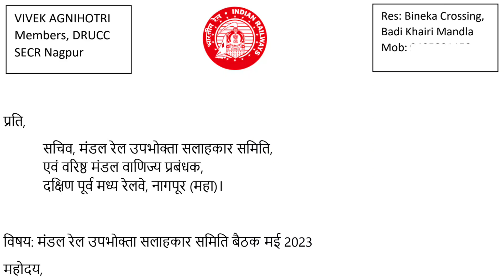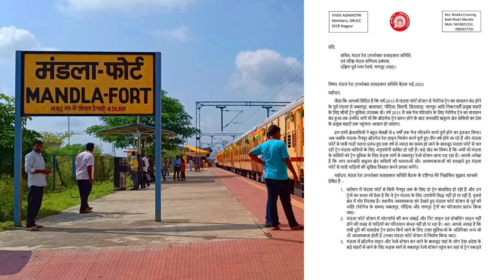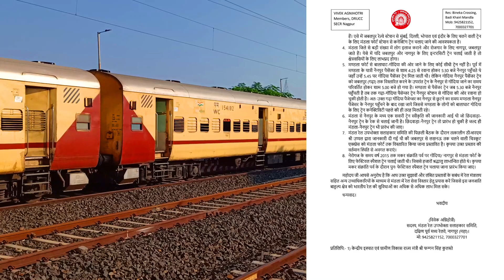Mandla Fort Railway Station || Mandla Train News || DRUCC Metting 2023 || Mandla Railways 🔥🔥💯💯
वीडियो जरूर देखिए ❣️💫

नैनपुर छिंदवाड़ा उद्घाटन स्पेशल ट्रेन में यात्रा | प्रधानमंत्री जी ने किया भव्य शुभारंभ | नैनपुर से छिंदवाड़ा उद्घाटन रेल यात्रा देखिए...

mandla chhindwara train
mandla se chhindwara train
mandla to chhindwara train
mandla chhindwara passenger train
mandla se chhindwara passenger train
mandla to chhindwara passenger train
mandla nagpur train
mandla se nagpur train
mandla to nagpur train
mandla to gondia train
mandla se gondia train
mandla gondia train
mandla jabalpur train
mandla se jabalpur train
mandla to jabalpur train
mandla seoni train
mandla se seoni train
mandla to seoni train
mandla balaghat train
mandla se balaghat train
mandla to balaghat train
mandla fort railway station
mandla railway station
mandla ka railway station
mandla train news
mandla railway news
mandla rail news
mandla railways